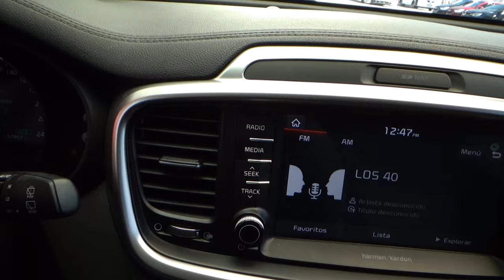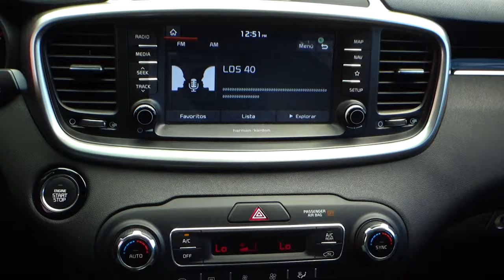Kia / Sorento / 2019 - 10538